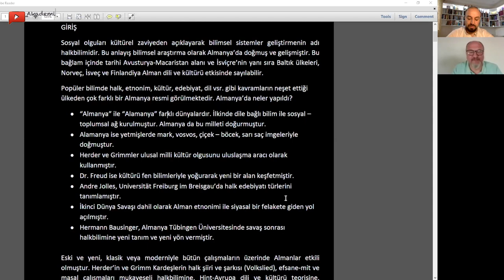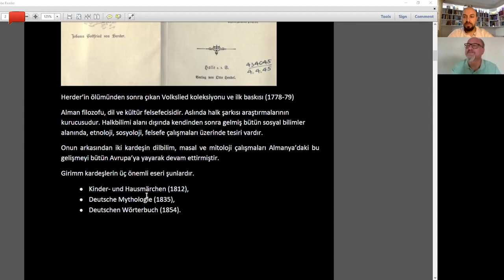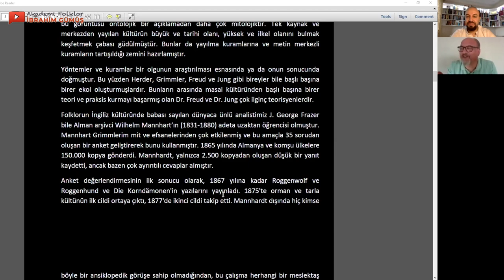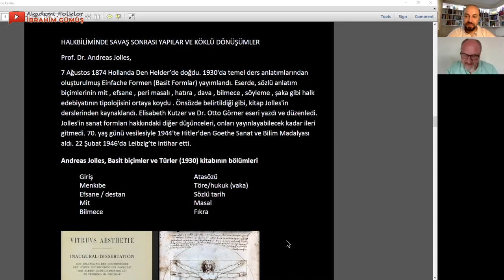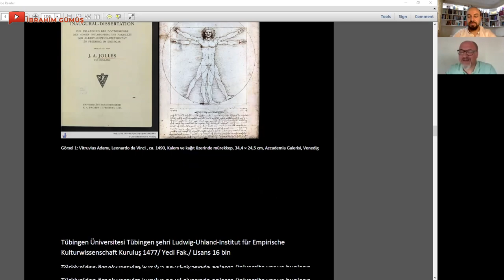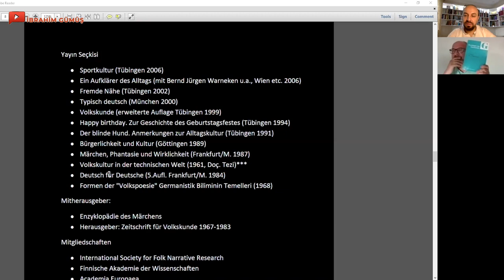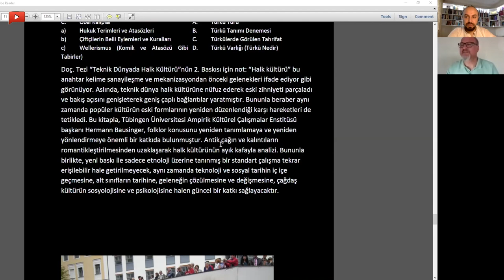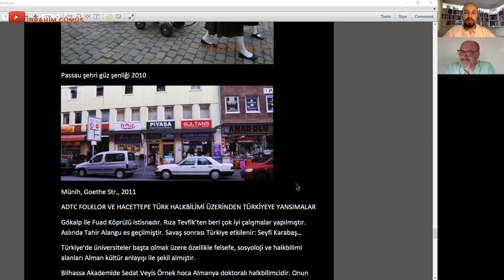Alman Folklor Tarihi - Dr. M. Akif Korkmaz / Dr. İbrahim Gümüş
Bu videomda Dr. Öğr. Üyesi M. Akif Korkmaz ile Almanya'da Herder ve Grimm Kardeşlerle başlayan, I. ve II. dünya savaşı sırasında devam eden folklor çalışmaları hakkında konuştuk. Almanya'da folklor, uluslaşma sürecinde de aktif bir rol oynadı. Ancak Almanya birinci ve ikinci dünya savaşı olmak üzere iki büyük savaş yaşadı. 2. Dünya savaşından sonra da  Doğu ve Batı olmak üzere ikiye ayrıldı. Bunun neticesinde Doğu Almanya’da folklor çalışmaları uzunca bir süre yasaklandı. Savaş öncesinde çalışma alanları da kısıtlanmıştı. Savaş sonrasında Berlin Üniv. halk bilimi çalışmalarının merkezi olduğunu görüyoruz. Batı Almanya’da ise durum biraz daha farklıydı. Devamı için keyifli sohbetimizi izleyebilirsiniz.
İyi seyirler

Merhabalar ben Dr. İbrahim Gümüş, yıllardır sürmekte olan eğitim-öğretim serüvenimde sizlere yardımcı olmak için bu kanalı kurdum. Folklor, Türk halk bilimi, halk edebiyatı, şiir, edebiyat, hakkında detaylı bilgileri paylaştığımız Eğitim kanalıma hoş geldiniz. Folklor (folklore) yani halk bilim konularında bilgiler paylaştığım, eğlenirken öğreten videolarla birlikte olacağız.
Görüşmek Üzere.

TEŞEKKÜRLER